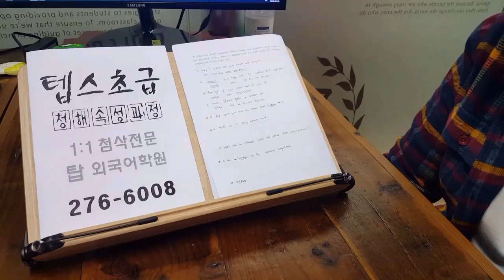대학원 텝스 TEPS 청해 독해 직독직해 서울대 인서울 편입영어 201003